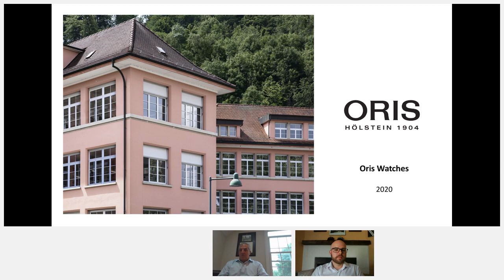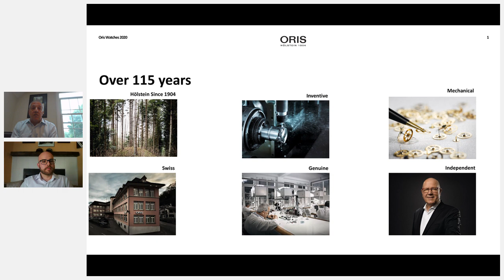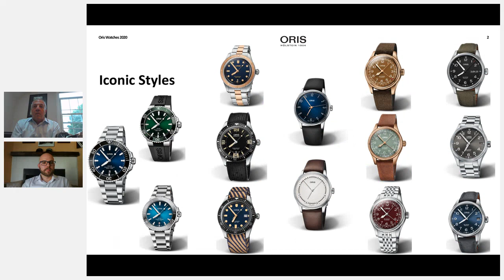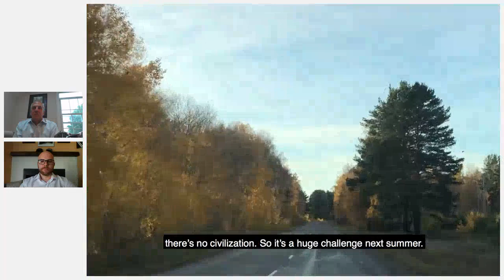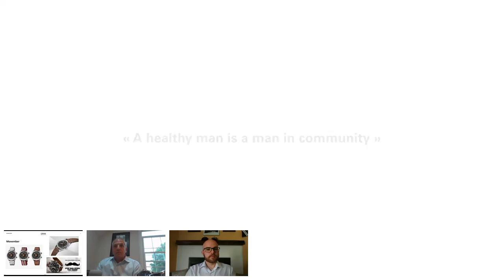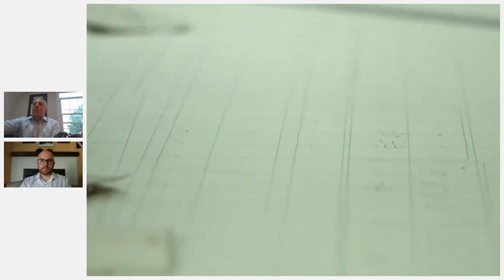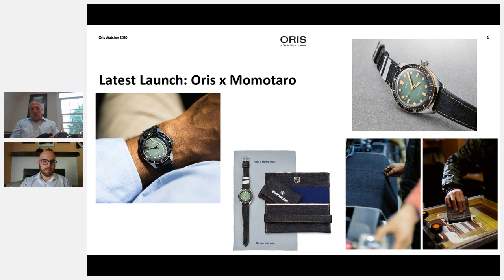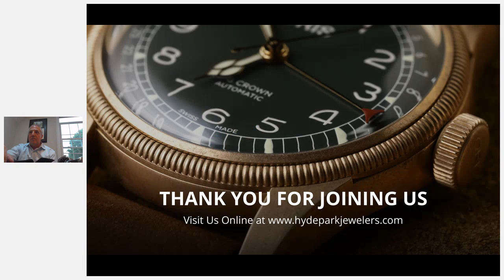A Virtual Exploration of Oris Watches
An exploration into the brand history of Oris as guided by VJ Geronimo, North American CEO of Oris Watches USA. We view the latest models including the Momotaro divers sixty five limited edition, and learned more about their water conservation efforts and recent donation of 50 watches to local heroes during Covid-19.